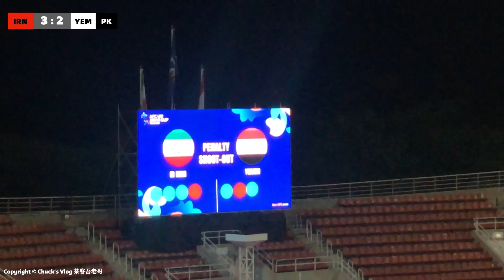点球大战 伊朗U17率先晋级世界杯